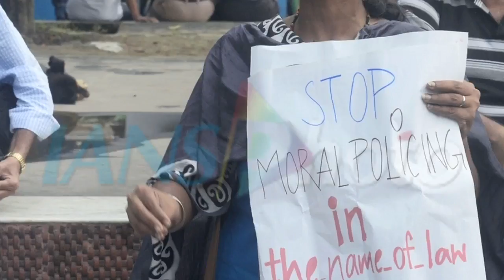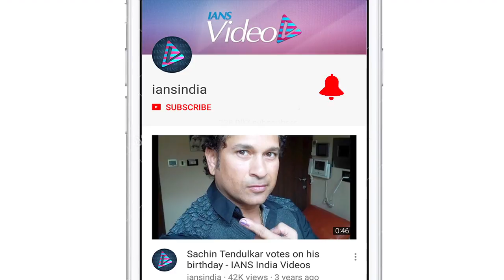Ajaz Khan REACTS on Khan’s silence on MOB LYNCHING Cases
Many a times, Bollywood celebrities voiced their outrage over the increasing instances of lynching in India. But when Ajaz Khan was asked about Bollywood Khan Shah rukh, Salman and Aamir’s silence about the same.  Ajaz attended the Bigg Boss Marathi’s 2nd Runner up Smita Gondkar’s party, which was hosted by Debina Bonnerjee.